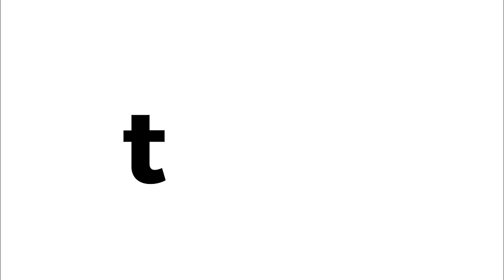Mini Pies in a Cupcake Tin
Honey, I shrunk the pie! These magnificent minis are as yummy as they are cute—prep your pie crust, pick your filling, and you’ve got the perfect autumnal dessert that’ll impress even the most seasoned bakers.